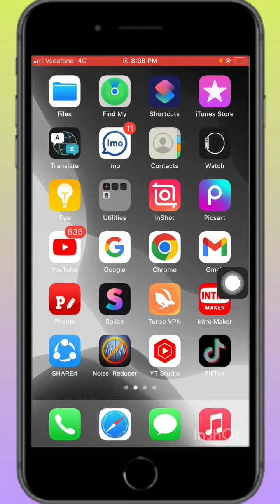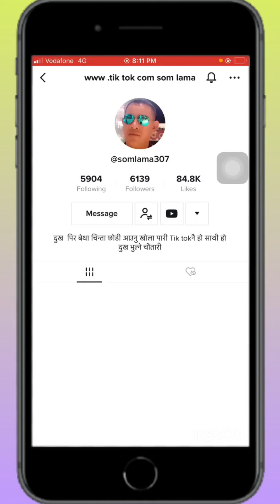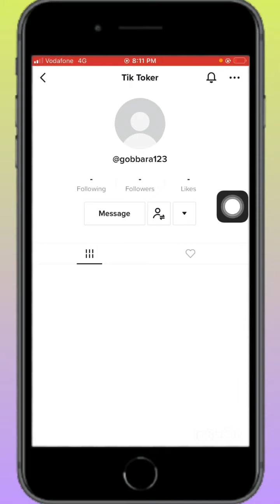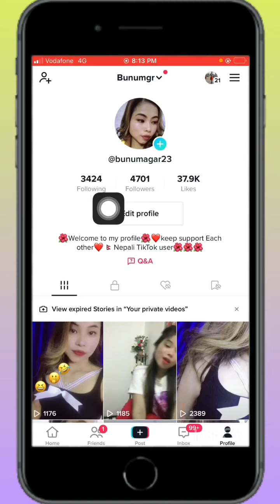Following मा ब्लोक आईडी Unfollow गर्ने तरिका | Following List TikToker Unfollow | DBL GYAN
धन्नेवाद 🌹

DBLGYAN
Thanks suppots me
धन्नेवाद

मेरो फोन नम्बर
Imo whatsapp